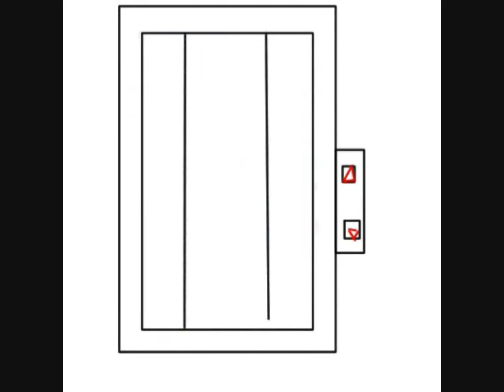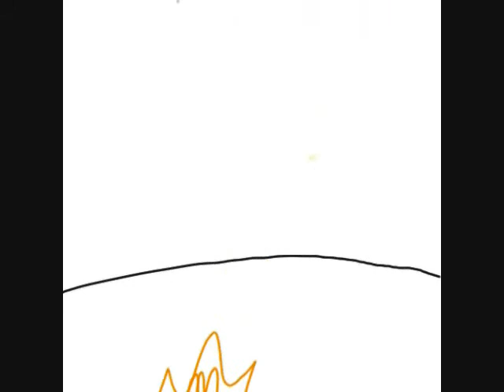Gangnam style drawing animation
Art:Justin Y.
Atlantic Herring Movie Corp.
Thanks to Psy
감사합니다